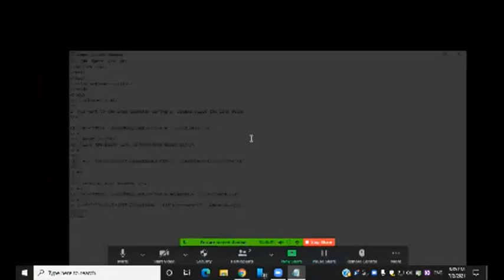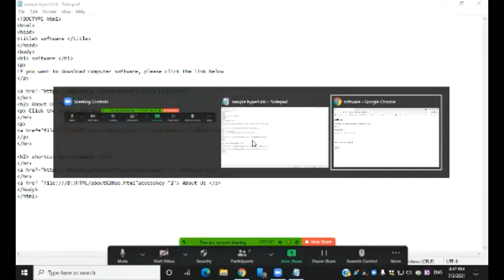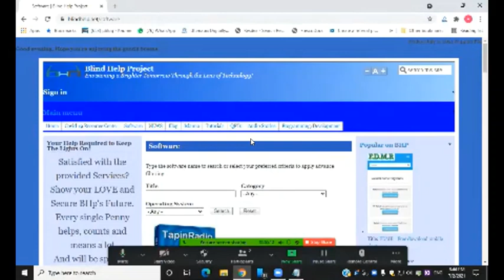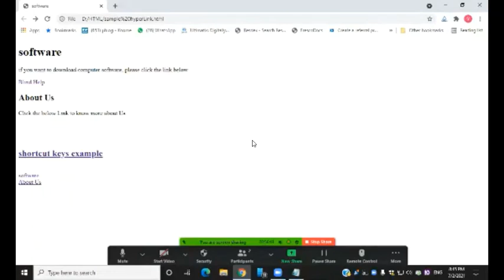Basic HTML Part 6 External Links in Tamil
dear friends in this video we will learn how to create External Link in HTML